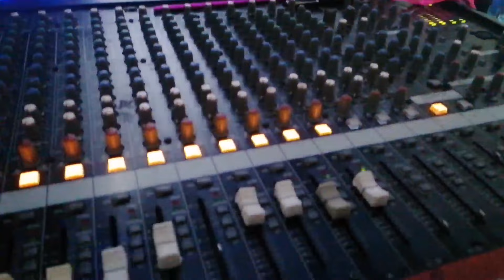BODA EN ACTOPAN HIDALGO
Nuevamente nos invitaron a sonorizar a una excelente banda de música versátil espero les agrade el video